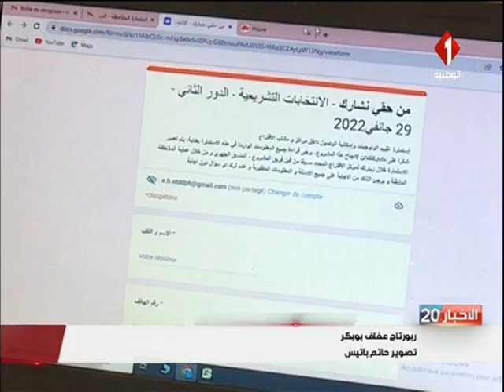المنظمة التونسية للدفاع عن حقوق الأشخاص ذوي الإعاقة تنشر ملاحظيها لمراقبة الإنتخابات